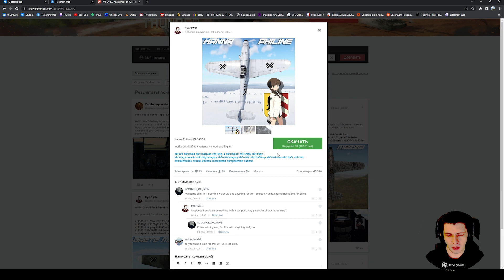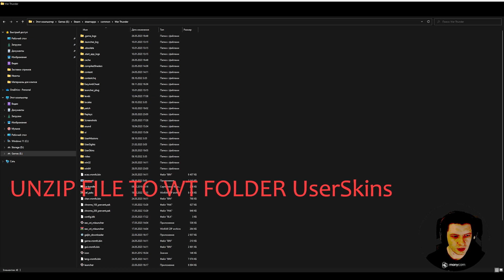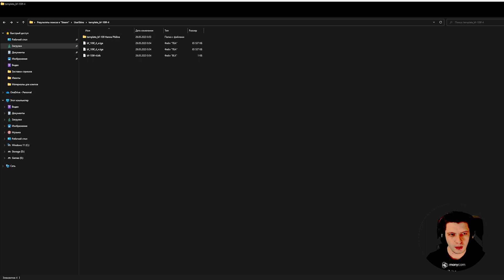Картинка В КАБИНЕ. Гайд War Thunder [ru/eng]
Сегодня я расскажу Вам, как устанавливать пользовательские изображения в кабине самолета. На самом деле, ничего сложного нет! Просто заходим на лайв-портал Тундры и ищем интересующие нас вещи, а далее устанавливаем по инструкции) Рассказываю и показываю по шагам.